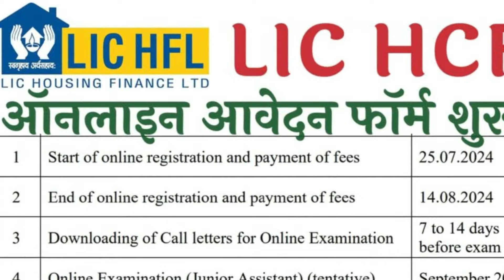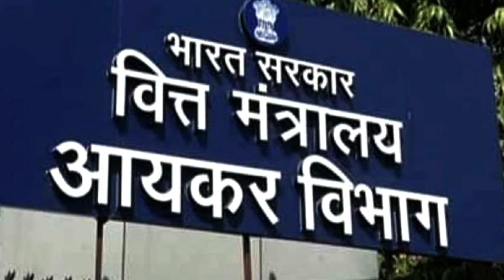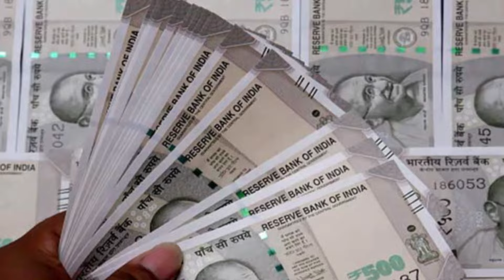26 July 2024 Desh or Duniya Ki Taja Khabar Mukhya Samachar ANV Bollywood Masala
26 July 2024 Up News: Uttar Pradesh Ki Taja Khabar Mukhya Samachar Up Daily News CM Yogi  ram janmabhoomi ayodhya
1
CM Yogi's big gift for those who appeared in UP Police recruitment exam
2
GDA will build new Ghaziabad city in 513 hectares
3
UP SSF building will be built at a cost of Rs 343 crore
4
New posts and equipment will be established in the health department
5
Recruitment for 600 posts in this district of UP
6
Gazetted officers and magistrates will be on duty in big events
7
Unfit school vehicles will become junk after 15 August
8
Gift of Vande Metro before Maha Kumbh, passengers will get convenience
9
Not Yogi, this person can be the next CM
10
Preparation for reservation in contract-outsourcing recruitments in UP:
11
Solar panels will be installed on coaches to run AC-fans in trains
12
Proposal to start natural farming in 49 districts of UP is likely to get approval
13
Construction of Mathura-Bareilly National Highway will gain momentum
14
BU will conduct B.Ed from August 5 Counseling
15
All schools in this district of UP will remain closed from today till August 2
16
Drones will no longer be allowed to fly over and around the GAIL plant in Gorakhpur
17
Yogi Adityanath's special secretary becomes ACEO of Yamuna Authority
18
Gorakhpur Airport gets eighth place in the country for keeping customers satisfied
19
Yogi government responds to Keshav Prasad Maurya's letter
20
Breezes from the Bay of Bengal will cause heavy rains in 42 districts of UP
21
NEET should be abolished and the old system should be restored
22
If you fail for two consecutive years, you will be expelled from the course
23
Delhi University changes rules, now UG students will have to score 63 percent marks to pass
24
Yogi government will give a grant of Rs 100 crore to municipal corporations on more than 50 percent increase
25
Good news for farmers! 40% grant is being given for the cultivation of these crops